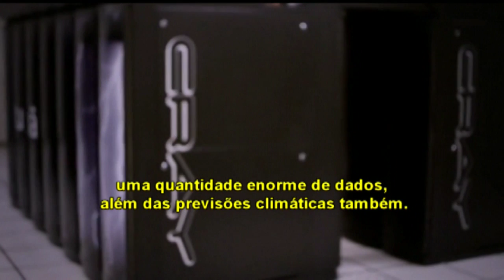AMD CPTEC - INPE DEPOIMENTO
Veja como o CPTEC (Centro de previsão do tempo e estudos climáticos) está usando o supercomputador Cray com a tecnologia da AMD, para previsão do tempo no Brasil e nos países vizinhos da América do Sul.